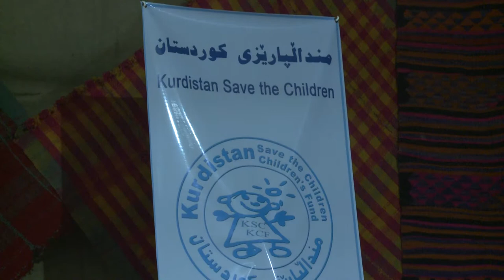گه‌رمیان .. خولی رۆژنامه‌وانی ..راپۆرت